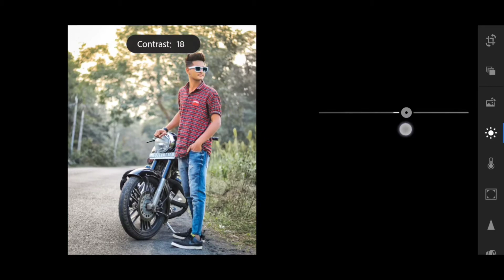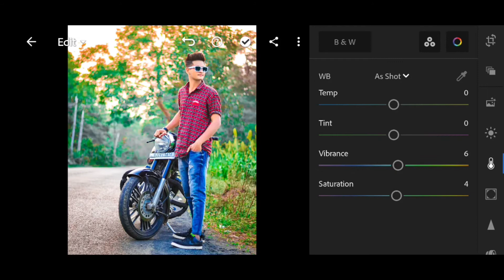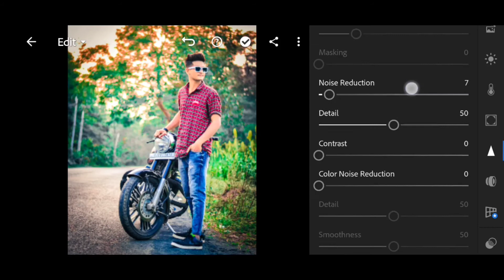Green tone Picture Editing in Lightroom video 🔥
in This video you may see that How to edit green tone Picture Editing. this green tone picture is edit on Lightroom software This video is only consist on only 2.00 minutes Basically green tone Picture editing is very easy if you want to edit a pics like green tone video you may downloaded lightroom software from Google play store this video halpfull for you.

Basically picsart is famous application it best for to edit any kid of picture because their tools are very useful and helpful for beginners if you want to deeply know about their tools function then keep watching this video .

Lightroom is also a famous application in play store it is also very useful and helpful for those which are want change colors of any types of pictures. and make it preset if you are want to know about Lightroom(lr) effects tones color retouching lights view and crop options then watch this video.

2. HOW to edit new splash effect photo editing in PicsArt with New ticks and tips